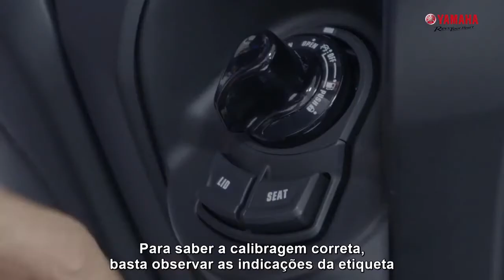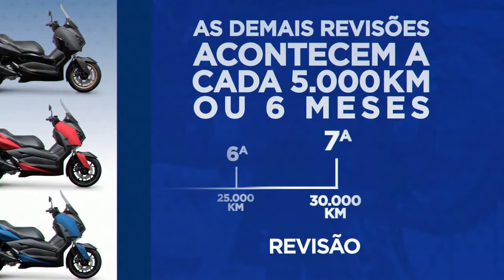Yamaha XMAX Sport Premium Scooter 2021 - Manutenções e cuidados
Veja todos os cuidados que você precisa ter com sua nova  Yamaha XMAX Sport Premium Scooter 2021.